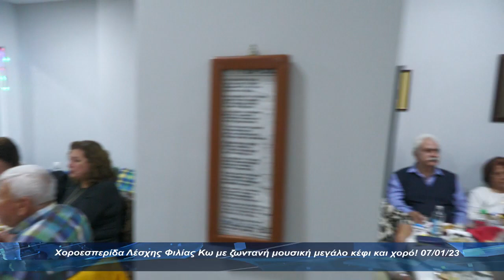Χοροεσπερίδα Λέσχης Φιλίας Κω με ζωντανή μουσική μεγάλο κέφι και χορό! 07 01 23